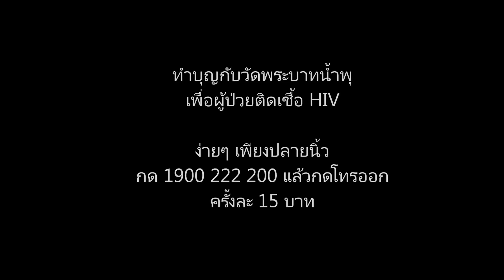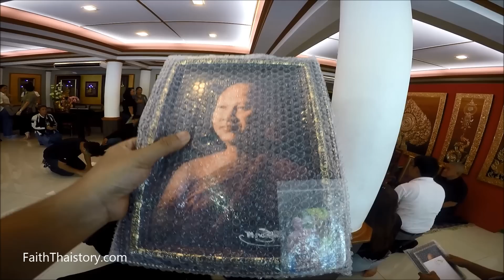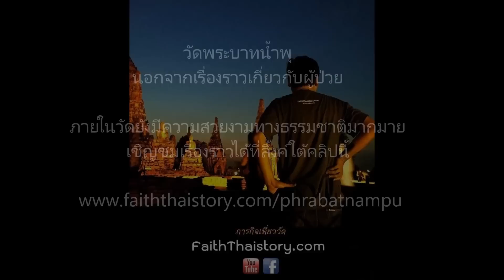แอดมินทำบุญ วัดพระบาทน้ำพุและบ้านเด็กธรรมรักษ์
ท่านใดประสงค์ร่วมบุญกับวัดพระบาทน้ำพุ โดยท่านเจ้าคุณอลงกต เพียงปลายนิ้วกดมือถือไปที่ 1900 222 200 แล้วกดโทรออก ครั้งละ 15 บาท ก็ได้ร่วมบุญแล้วครับ... ขออนุโมทนา...

วัดพระบาทน้ำพุ ไม่ใช่มีแค่เรื่องคนป่วย แต่บรรยากาศที่วัดดีมาก เชิญชมที่ลิ้งค์